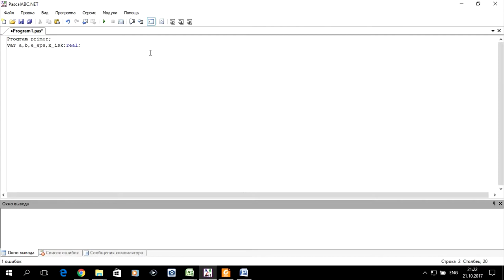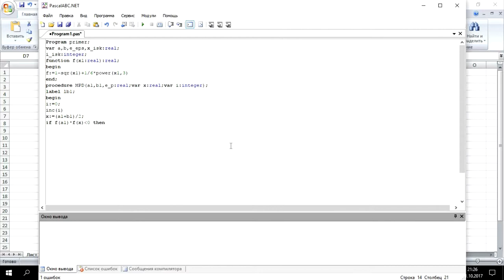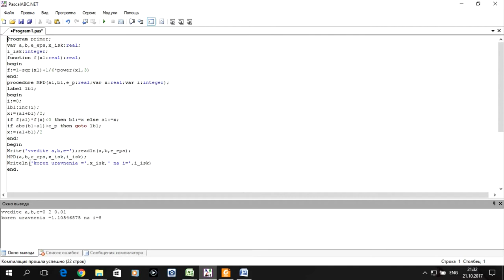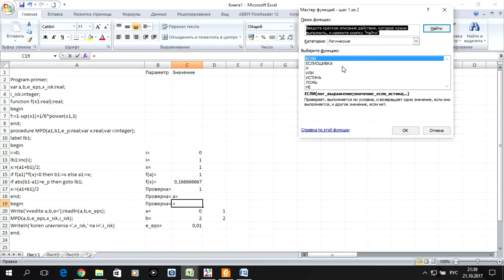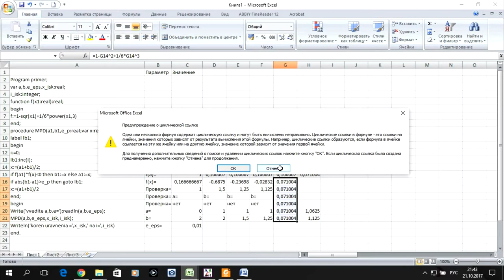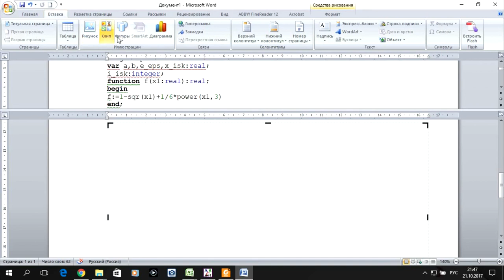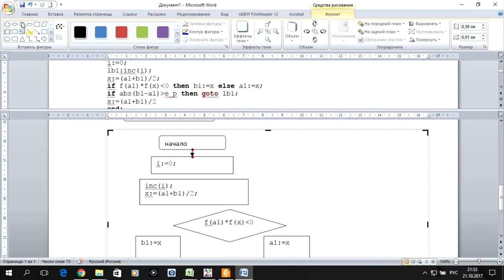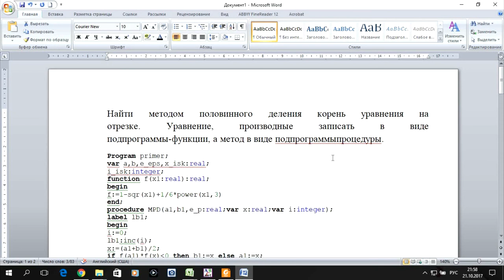Информатика 2. S01.E10. Лабораторная работа №4. Пример (Pascal, excel, word)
Показаны принципы выполнения лабораторной работы №3 метод половинного деления с использованием подпрограмм функций и процедуры по дисциплине "Информатика 2" для студентов очного отделения направления "Строительство" профиль ТГВ, ВиВ и др.

0:00 Введение - условие задачи
0:47 Программа задачи на Pascal,
12:33 Электронная таблица задачи excel
25:45 Оформление задачи в текстовом редакторе  word
37:16 Заключение